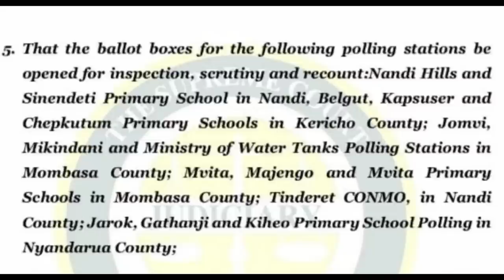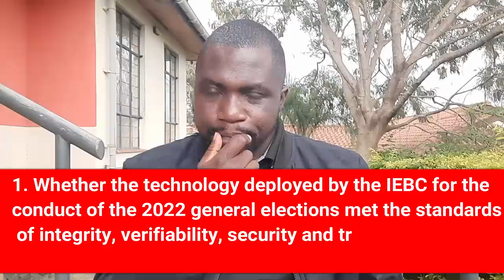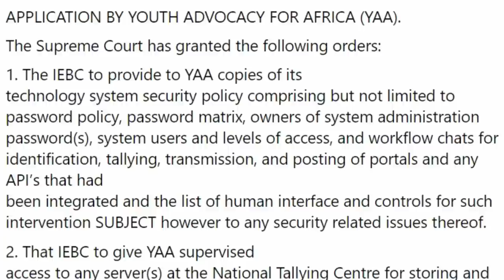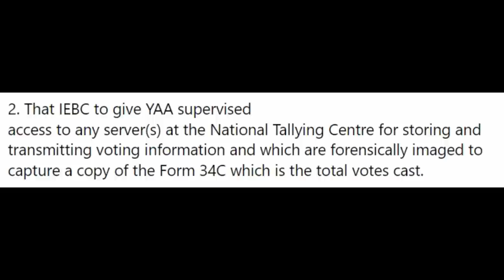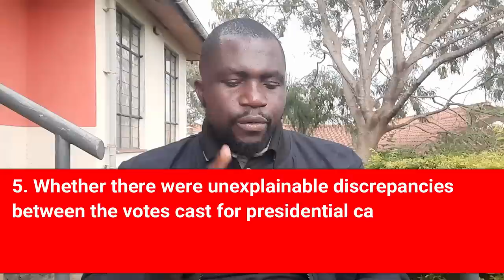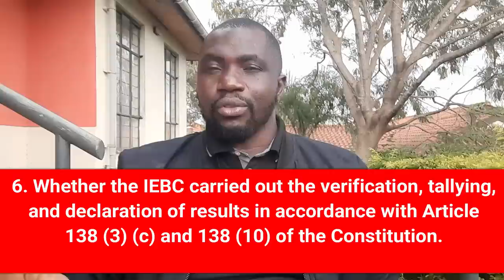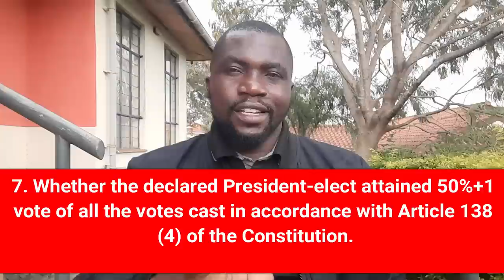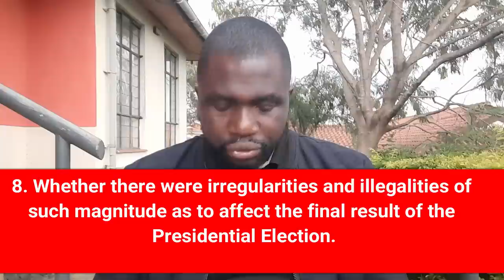Revealed - The 9 Supreme Court Issues To Seal William Ruto - Raila Odinga Fate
Revealed - The 9 Supreme Court Issues To Seal William Ruto and Raila Odinga Fate

The Supreme Court has framed nine issues that will be used to determine the outcome of the 2022 presidential election petitions challenging the victory handed to Deputy President William Ruto.

Chief Justice Martha Koome, who chairs the seven-judge bench, enumerated the issues on Tuesday during the pre-trial conference ahead of the start of the hearing on Wednesday.

1. I created a blog then shared videos
. The tool i use to optimise my videos and beat Youtube Algorithm. Its Free.